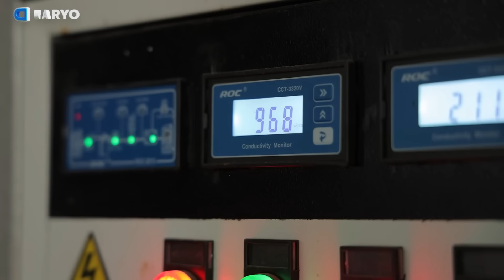Yiliga 250 tonna uzum eksport qiladi, yozda kuniga 5 ming dona suv sotadi, qog‘ozni qayta ishlaydi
Toshkent viloyatining Parkent tumanidagi Zarkent qishlog‘ida yashovchi Gavhar Rizayeva O‘zbekistonda tadbirkorlikka yaratilgan e’tibor sabab bugun uzum eksport qiluvchi, yoz mavsumida 5, 10 va 25 litrlik idishlarda toza filtirlangan suv ishlab chiqarib, iste’molchilarga yetkazadigan ishbilarmon ayolga aylandi. “Daryo” jurnalisti tadbirkor va fermer ayol bilan suhbatlashdi.